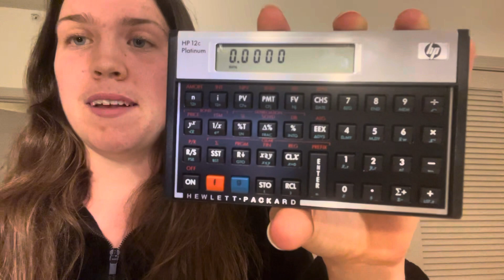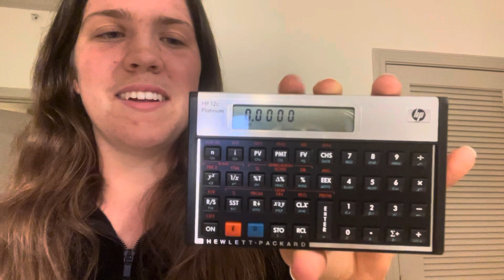How to Find Future Value on a HP12c Calculator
Note: only works for compound interest